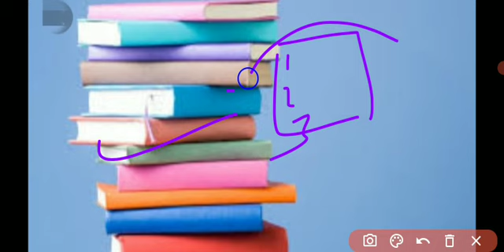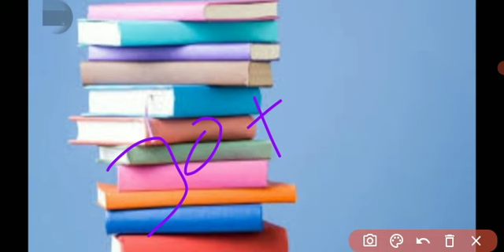Expected Cutoff For AMU BA(Hons) 2021|| AMU BA HONS entrance exam 2021 Cutoff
AMU BA HONS ENTRANCE EXAM 2021 EXPECTED CUTOFF
AMU BA HONS entrance exam expected cutoff for external and internal students